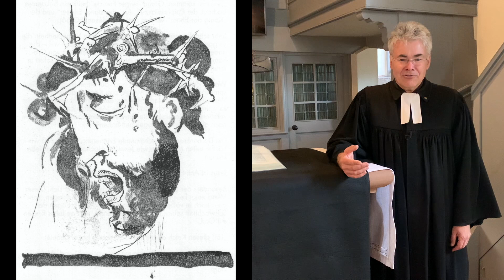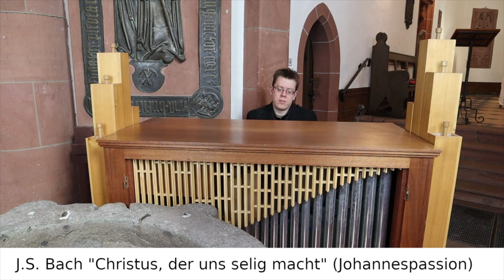Gottesdienst an Karfreitag aus Biedenkopf und Eckelshausen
Karfreitag

Ein Gottesdienst mit Pfarrer Ernst-Detlef Flos und Pfarrer Klaas Hansen in der Stadtkirche Biedenkopf und in der Kirche Eckelshausen
Geige: Lina Blöcher
Cello: Andrea Blöcher
Oboe: Joshua Hoffmann
Orgel/Continuo/Gesang: Johann Lieberknecht
Bearbeitung und Technik: Wolfgang Hoffmann
Schnitt: Maximilian Kraft

Wir wünschen Ihnen frohe und gesegnete Ostern!

Ihre Ev.-luth. Kirchengemeinden Biedenkopf und Eckelshausen